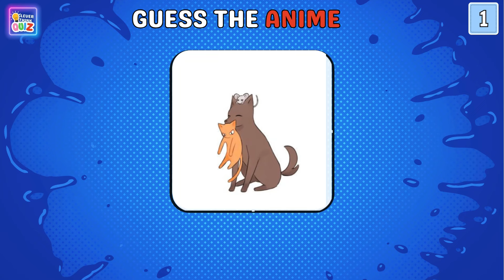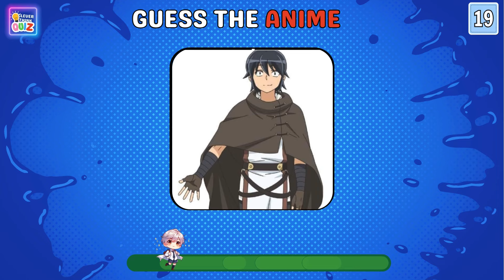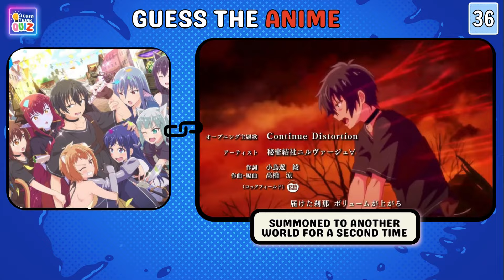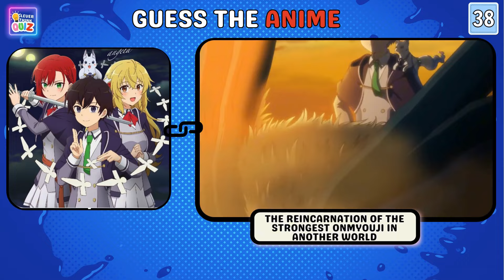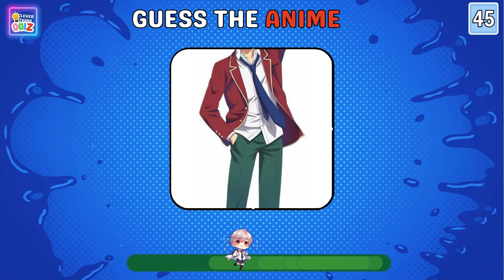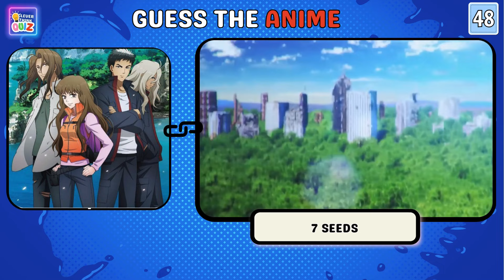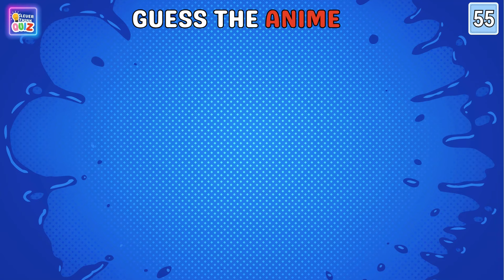Anime Random Quiz: Test Your Otaku Knowledge with 55 Random Questions! 🤔 | Ultimate Anime Quiz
💡 Get ready to flex your anime muscles and tackle questions that will challenge your memory, observation skills, and overall anime wisdom. From classic series to the latest releases, our random quiz has something for everyone!
📣 Share your answers and engage in lively discussions in the comments below. Challenge your anime-loving friends by tagging them and inviting them to partake in the Anime Random Quiz Adventure!